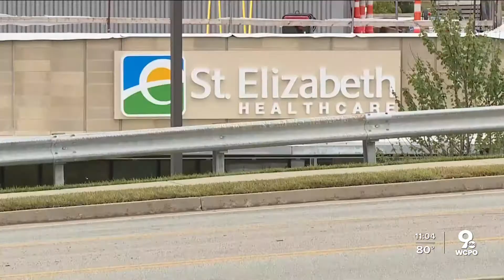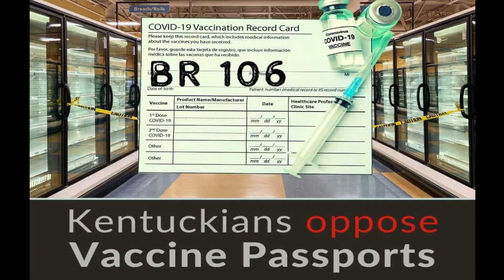Rep. Maddox Opposes Mandatory Vaccination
Kentuckians should be free to choose for themselves whether or not to receive a vaccine, without being coerced or forced by their employer.